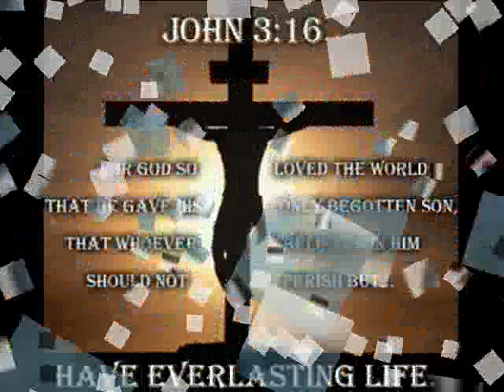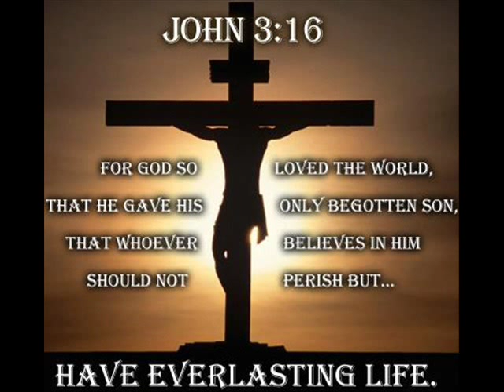Everyday Process (EDP) - Give' em The Gospel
"GIVE 'EM THE GOSPEL",
FROM THE DEBUT ALBUM
CROSS MOVEMENT RECORDS PRESENTS...
EVERYDAY PROCESS:
THE PROCESS OF ILLUMINATION & ELIMINATION.

Everyday Process is (Mac the doulos and Iz-real).

Montage by - STANDFORWARD